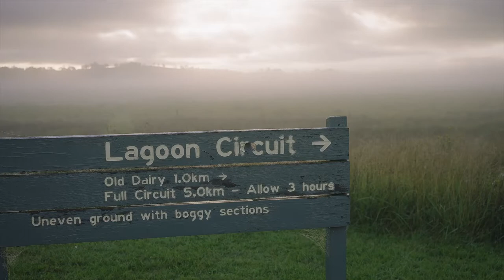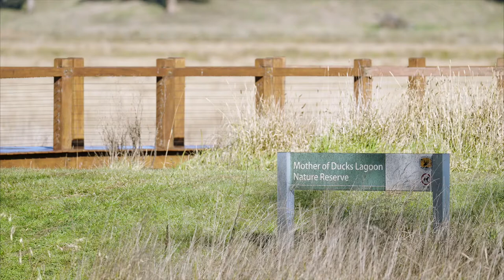Local Land Services - Lagoons of the New England High Country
For the past three years Northern Tablelands Local Land Services has been coordinating valuable research into the unique nature of our region’s upland wetlands, or ‘lagoons’ as we call them, while at the same time conducting an awareness campaign to raise their profile as special natural assets that we can all visit and enjoy.  As part of the Australian Government funded National Landcare Program 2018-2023, ‘Lagoons of the New England High Country’ is a beautiful glimpse into a number of lagoons around Guyra, Armidale and Uralla, all of which are showing signs of recovery after the debilitating drought of 2019.  With water returning to the lagoons, we’ve also witnessed a return of aquatic plant species and bird life with many people heartened by the number of black swans successfully raising their juveniles over the past twelve months.  These lagoons are open/accessible to the general public and visitation is welcome and strongly encouraged!